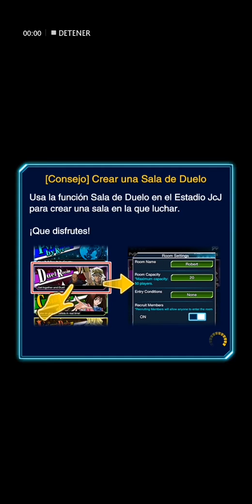Yu-Gi-Oh Duel Links - Archfiend deck - Amazing duel